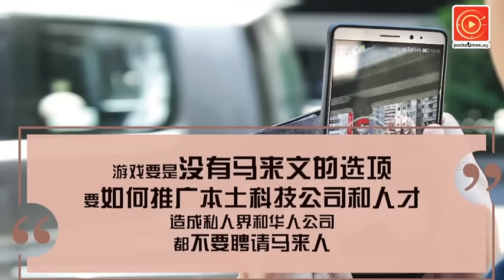你为什么看奥运？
节录《甄子曰》：你看了奥运转头就去捉精灵但那场比赛已经是许多运动员生涯的终点.